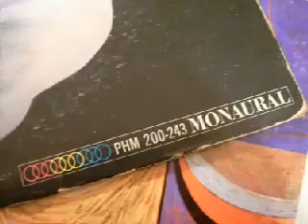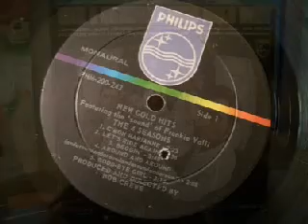Frankie Valli and the 4 Seasons - C'mon Marianne LP 1967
From the album New Gold Hits, released mid-1967. "C'mon Marianne" reached #9 on the Billboard Hot 100 1967. This one is a straight copy. I only "de-amplified" the intro slightly.